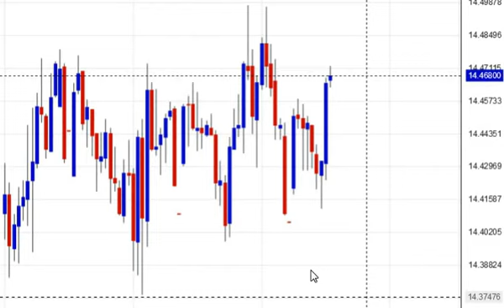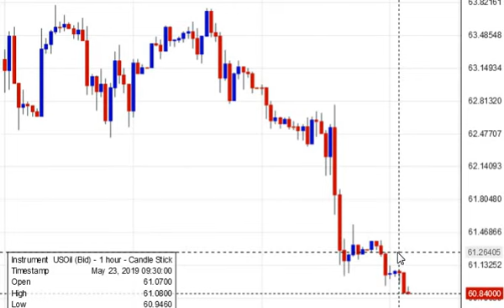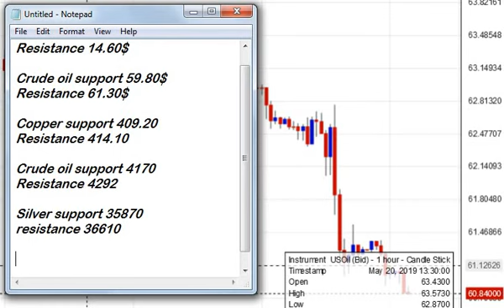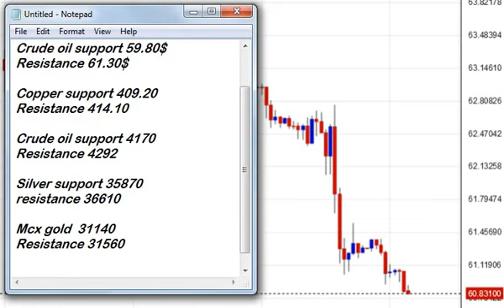Mcx & Comex Gold levels in Hindi 23rd May 2019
Whatsapp at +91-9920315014 for paid tips
Daily mcx trading levels
Daily mcx silver levels
Crude oil trading levels
Copper mcx levels today
Silver intraday levels